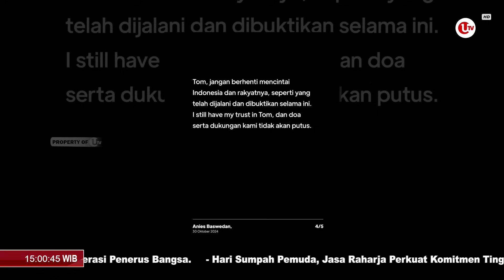ANIES TERKEJUT TOM LEMBONG DITETAPKAN TERSANGKA KORUPSI | U-NEWS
JAKARTA - Kabar ditetapkan mantan Menteri Perdagangan Thomas Trikasih Lembong atau Tom Lembong Menjadi tersangka kasus dugaan korupsi oleh Kejaksaan Agung, membuat sahabatnya yang juga mantan calon Presiden Anies Baswedan ikut terkejut.

Anies mengaku, selama 20 tahun ia bersahabat, Tom Lembong dikenal sebagai pribadi yang berintegritas tinggi dan selalu memprioritaskan kepentingan publik dan memperjuangkan kelas menengah yang terhimpit.

Atas penetapan tersangka itu, Anies mengungkapkan akan menghormati proses hukum yang tengah berjalan, dan ia percaya aparat penegak hukum dan peradilan akan menjalankan proses secara transparan dan adil.

Berikut Liputannya.